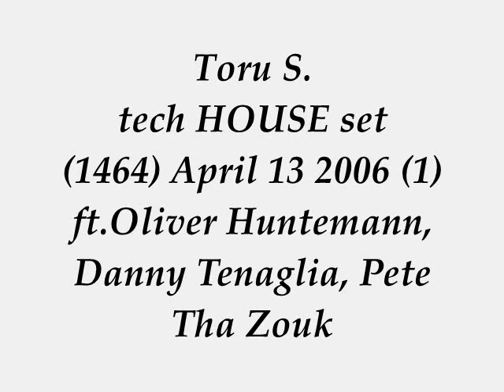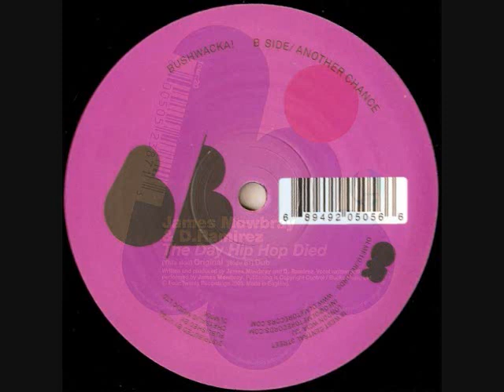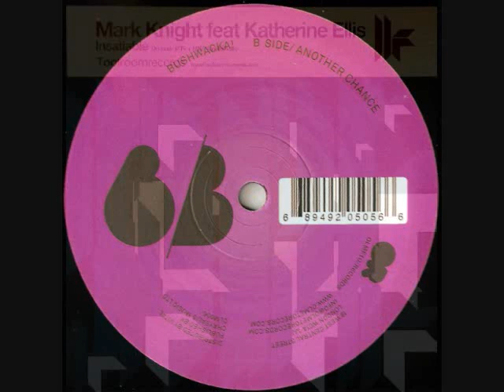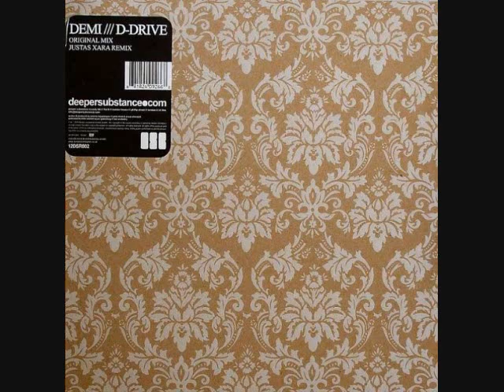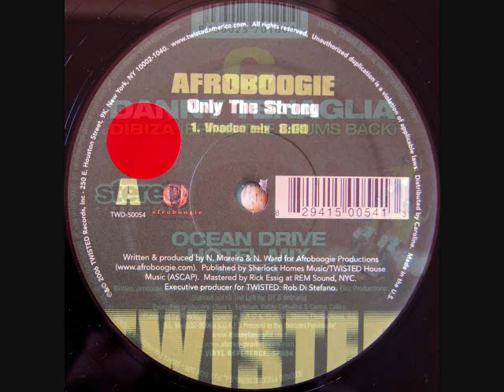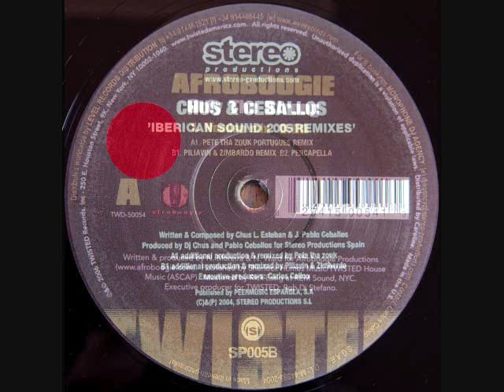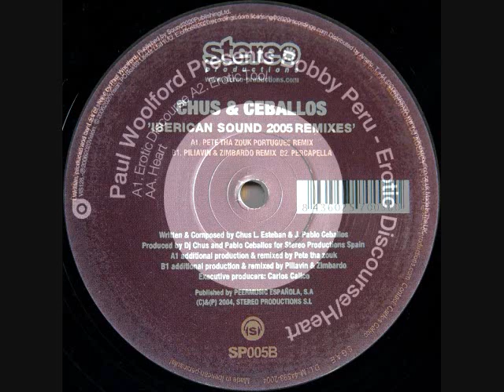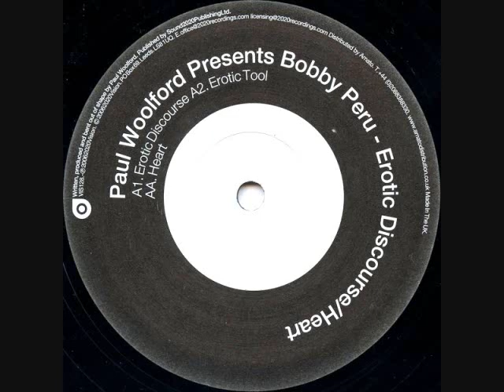Toru S. hot tech HOUSE set 1464 April 13 2006 (1) ft.Oliver Huntemann, Danny Tenaglia, Pete Tha Zouk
+SET INFO
BIG love & Respect to James Mowbray & D Ramirez Oliver Huntemann, Bushwacka!, Mark Knight Katherine Ellis Kamisshake Toolroom Records, DEMI Justas Xara, Erick Morillo & Harry Romero Tom Novy Terra Deva Subliminal Records, Danny Tenaglia Ben Grassini Stereo Production, Neil Ward & Nelson Moreira Twisted America, Chus & Ceballos Pete Tha Zouk, Paul Woolford, Frank Wiedemann Kristian Beyer Âme.